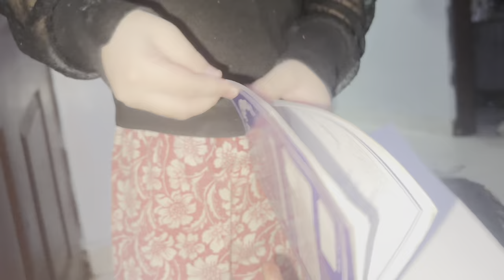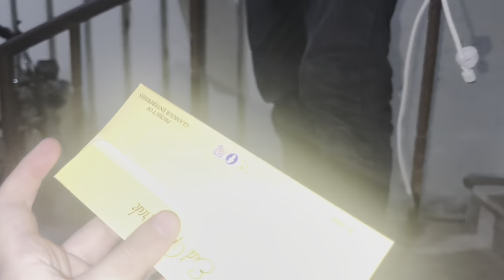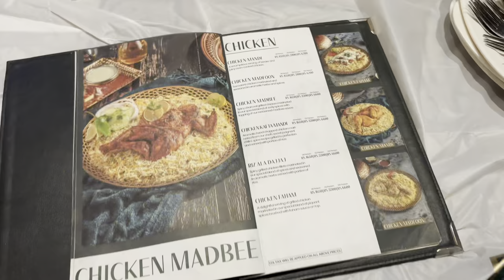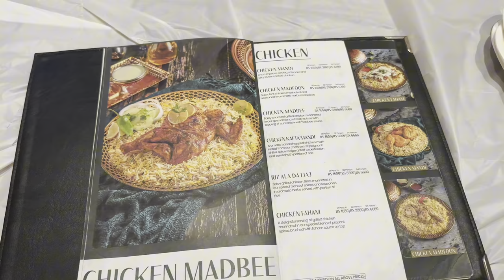10 DIN BAD DELIVERY || BABER NY DI BABY KI EIDI || PHIR WAHIN HALAT || NAINA AKBAR FAMILY VLOGS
10 DIN BAD DELIVERY || BABER NY DI BABY KI EIDI || PHIR WAHIN HALAT || NAINA AKBAR FAMILY VLOGS